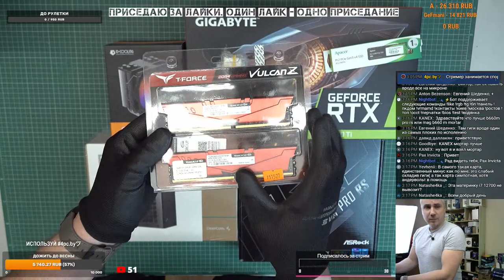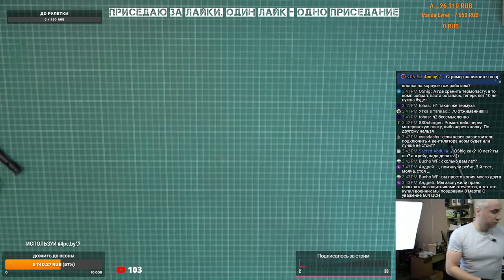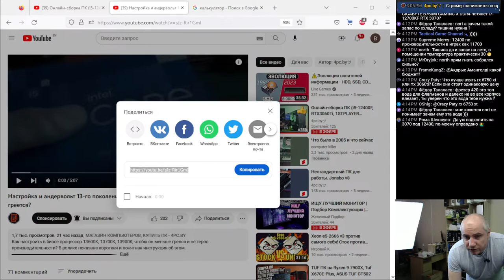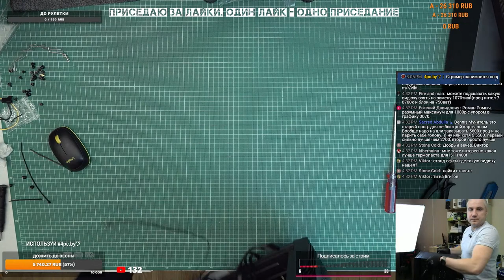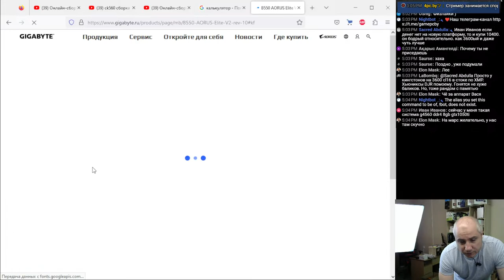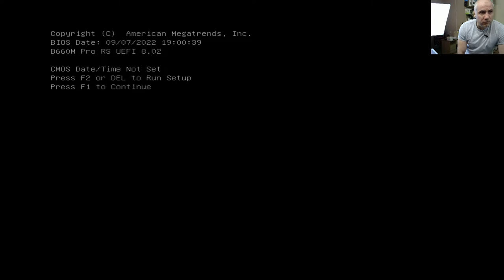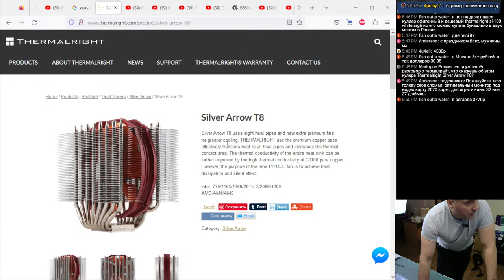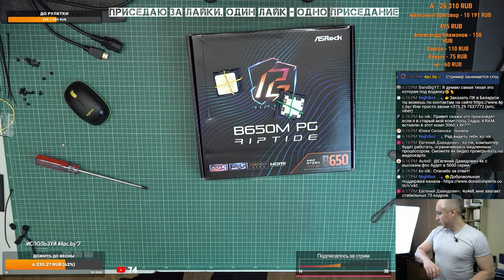Онлайн-сборка ПК (i5-12400F, RTX3060Ti GDDR6, 1STPLAYER TRILOBITE T3).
Подробная онлайн-сборка ПК для игр в корпус 1STPLAYER TRILOBITE T3 на базе ASRock B660M PRO RS, Intel Core i5-12400F, ID-Cooling SE-214-XT, GeForce RTX 3060 Ti Gigabyte GV-N306TXGAMING OC-8GD
🔧 Конфигурация   🔧
✅MB ASRock B660M PRO RS Soc-1700 (B660) PCI-E 4.0x16 PCI-E 3.0x16 PCI-E 3.0x1 M.2(WI-FI) Hyper M.2 Ultra M.2 4xDDR4 4800MHz DP+HDMI mATX RTL
✅Intel Core i5-12400F (oem)
✅Кулер ID-Cooling SE-214-XT, 180W (LGA1700 Ready)
✅ОЗУ 16Gb Team T-Force Vulcan Z, DDR IV, PC-25600, 3200MHz, kit 2x8Gb
✅1Tb SSD Apacer AS2280P4 AP1TBAS2280P4-1, (3000/2000), M.2
✅GeForce RTX 3060 Ti, 8Gb GDDR6X 256bit, Gigabyte GV-N306TXGAMING OC-8GD, RTL
✅600Вт, DeepCool PK600D R-PK600D-FA0B-EU, 80 Plus Bronze, APFC, ATX
✅Корпус mATX Без БП 1STPLAYER TRILOBITE T3 Black T3-BK-4F1
💲Стоимость сборки - 3480 BYN, 1230 USD, 91 000 RUB, 45 000 UAH, 550 000 KZT💲
00:00 Сборка

50 - Мерфи
60 - Ваня (для Platonov)
70 - Сердечко от Вити
80 - Push The Tempo
90 - Жить в кайф
100 - Дарт-Виктор
111 - Тигран
120 - для всех Андрюш
140 -
150 - Never let me down again
199 - Троллейбус (для TrifAndy)
200 - Гири
222 - Капитал
250 - Витя - огонь
300 - Хорошо
333 - What is Love?
350 - Кто тут свеж? ничего себе?
400 - Blur
444 - Витя и люди
500 - Ода Gigabyte
555 - Feed From Desire
666 - System of A Down
777 - Вите надо выйти
999 - RHCP (GeFmani)
1000 - Миллионы
1500 -

Сборка ПК в Минске, Сборка пк онлайн в Беларуси, игровые компьютеры купить в Беларуси